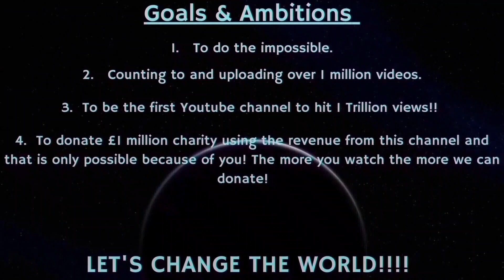Counting to ONE MILLION!!, This is Number 87,382